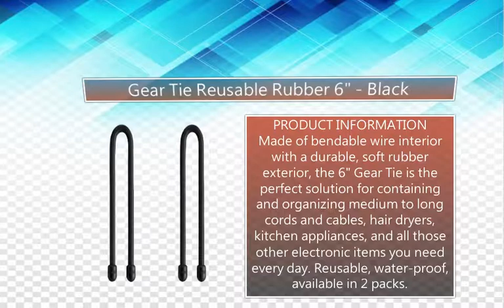Gear Tie Reusable Rubber 6 Black | Organiser World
PRODUCT INFORMATION
Made of bendable wire interior with a durable, soft rubber exterior, the 6" Gear Tie is the perfect solution for containing and organizing medium to long cords and cables, hair dryers, kitchen appliances, and all those other electronic items you need every day. Reusable, water-proof, available in 2 packs.

PRODUCT DETAILS
Gear Tie Tube Combination Pack is available featuring a handy assortment of Gear Ties in a reusable storage tube. Twelve Gear Ties included: 3 x 3", 3 x 6", 2 x 12", 2 x 18", and 2 x 24" Gear Ties in assorted colors
Use Gear Ties in the garage, on the boat, in the home, and in countless other places where things need to be secured and organized
Waterproof and safe for use in fresh or salt water without damage
UV resistant - will not be damaged or destroyed by extended sun exposure
Tough rubber shell provides excellent grip
Use indoors and outdoors in any weather
Strong wire inside holds its shape
Won't scratch or mark
Twist it, tie it, reuse it
Thousands of Uses!
Dimensions: 152.40mm x 6.40mm x 6.40mm
Weight:  3.00g